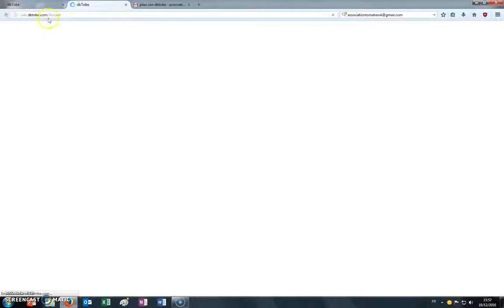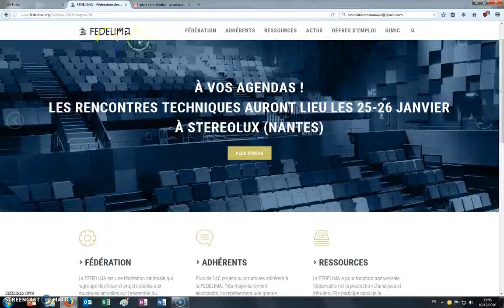dbTribe - La visite du cockpit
J'ai jamais piloté un avion, comment ça marche ce truc ?

Petit état des lieux du cockpit où se trouve les fonctionnalités et raccourcis de l'application dbTribe.

Que ce soit pour ajouter des groupes ou des membres de groupes, trouver des lieux de concert à contacter ou encore créer sa tournée, tout ce qui importe pour un musicien ou un organisateur est ici.

Il ne faut surtout pas que tu hésites à nous faire des retours afin d'améliorer le bouzin!!!

Image et montage: Vidéhawk